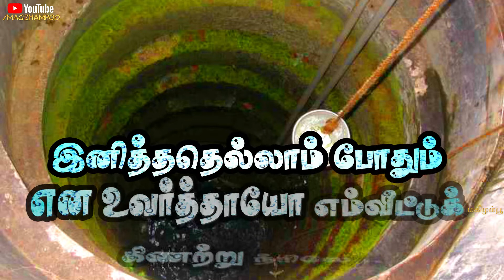💦 நீர் கவிதை | தண்ணீர் கவிதை | Neer Kavithai | Thanneer Kavithai | Water Kavithai | World water day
நீர் கவிதைகள்,நீர் கவிதை,தண்ணீர் கவிதை,தண்ணீர் கவிதைகள்,தமிழ் தண்ணீர் கவிதை,தண்ணீர் கவிதை வரிகள்,தண்ணீர் பற்றிய கவிதைகள்,தண்ணீர் பற்றிய கவிதை,நீர் பற்றிய கவிதைகள்,நீர் பற்றிய கவிதை

மனதில் எழுந்த கவிதைகள் மனம் மகிழ மணம் பரப்பும் பூக்களாய் பூக்க வைக்கும் முயற்சியே இம்மகிழம்பூக்கவிதைகள்!
மகிழம்பூக்கவிதைகள்

கவிதை - மாலதி ஜெயபாலகுரு
குரல் - சாந்தினி புவனேஷன்

Editing - Bhuvaneshan Kannabiran